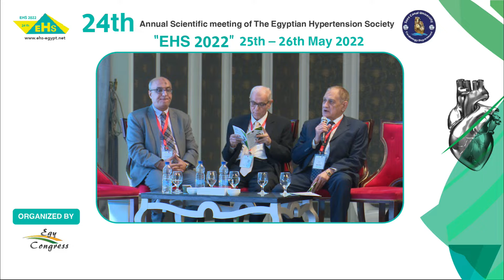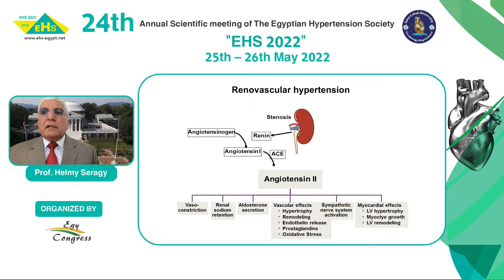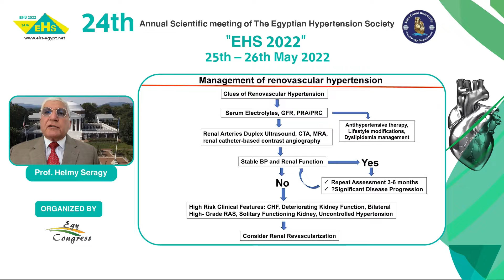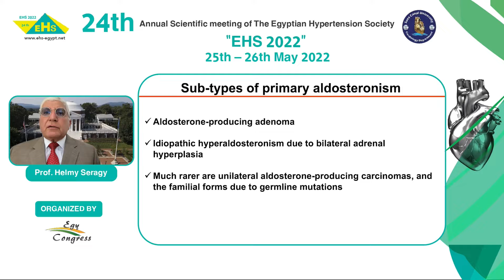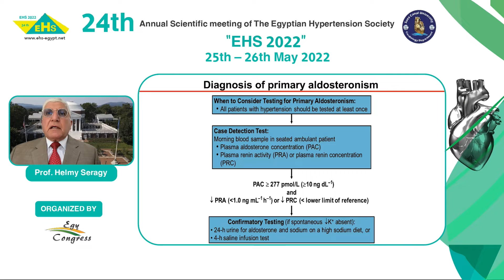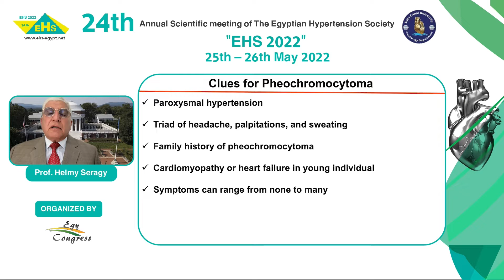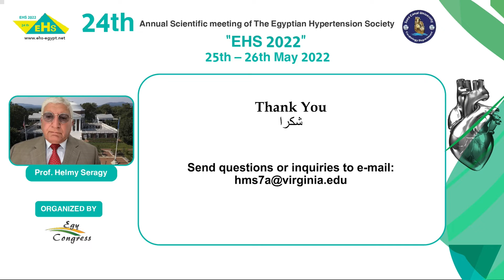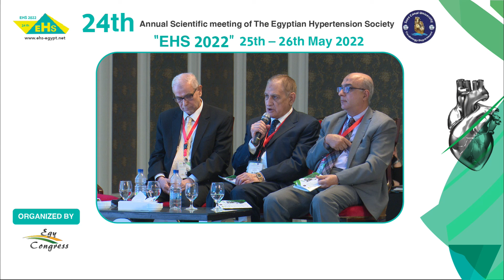Prof Helmy Seragy